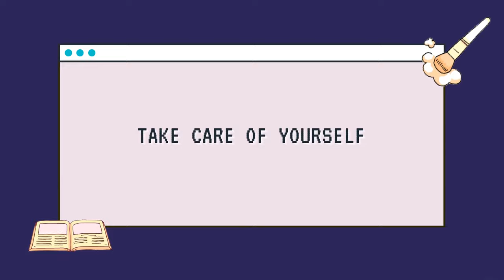🌊 incredibly chatty perfume collection/inventory at the start of my no buy year 🌳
In which I discuss all the perfumes I own at the start of my no buy year 2022, scent memories, the emotional weight that fragrances can have, and rant about pickle-y sandalwood - Le Labo Santal 33, I'm looking at you. This is the longest video I've ever uploaded...my laptop almost wasn't able to make it through the entire thing.

🕒 CHAPTERS
0:00 - the aesthetic energy of posh spice
3:17 - atelier cologne vanille insensee
5:44 - diptyque philosykos and an aside on yorkdale mall
9:53 - jo malone wood sage and sea salt
13:35 - jo malone blackberry and bay
 15:47 - commodity rain
18:05 - makeup and confidence, perfumes and mood
20:55 -  bvlgari omnia crystalline
24:15 - being basic and tom ford black orchid
26:13 - dolce & gabbana light blue
29:15 - chanel coco mademoiselle and bamf older ladies
35:50 - chanel no 5 l'eau
39:42 - terre d'hermes, vetiver, and nostalgia
43:14 - kiehl's original musk blend no. 1
44:40 - glossier you
47:02 - atelier des subtils vt x bts eau de bois - namjoon
49:23 - maison margiela replica by the fireplace
53:15 - atelier des subtils vt x bts eau de vert - yoongi
56:18 - burberry by burberry
59:43 - maison margiela whispers in the library, jazz club
1:01:06 - gucci bloom, commodity nectar, chloe edp, orange sanguine, bergamote soleil
1:02:31 - viktor & rolf spicebomb, e&j nirvana black, versace bright crystal, fabindia arabian jasmine
1:03:10 - clean rain, air, skin, fresh laundry (+ warm cotton)

💄 ON ME
Eyes - Victoria Beckham Lid Lustre in Mink smudged all over
Lips - Charlotte Tilbury Matte Revolution Very Victoria
Cheeks - Em Cosmetics Heaven's Glow in Magic Hour
Nails - Olive & June Pink Goldfish

Intro/Outro Song : BTS (Jungkook) - Still With You (Jazzhop lofi ver.)

I don't know why I was talking about my aunt in the past tense - she is alive and well! Also this video was a nightmare to edit - I cut out two hours of footage and was working on it for 11 hours straight until 5 a.m. today, so apologies for any abrupt cuts or editing errors!